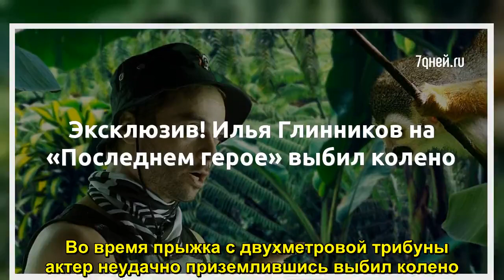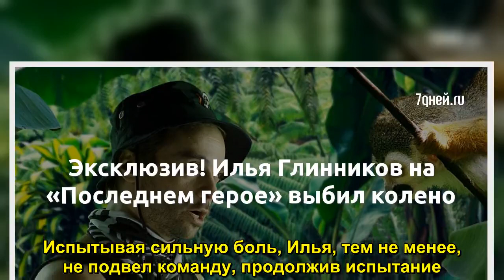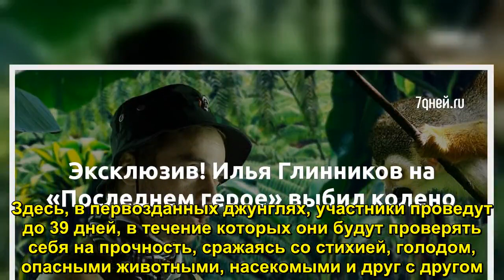Эксклюзив! Илья Глинников на «Последнем герое» выбил колено - Sudo News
В преддверии одной из самых ожидаемых премьер на телевидении — обновленной версии шоу «Последний герой» на канале ТВ-3 в распоряжении 7days.ru оказалось уникальный видеофрагмент одного из испытаний, которые проходят команда экстрасенсов и команда актеров. Ко